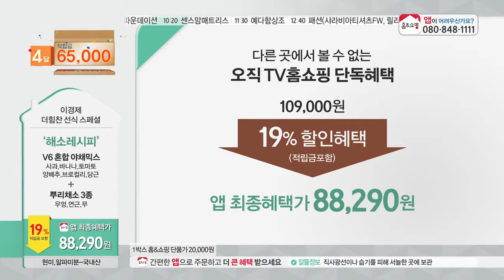[홈앤쇼핑] 이경제통곡물선식